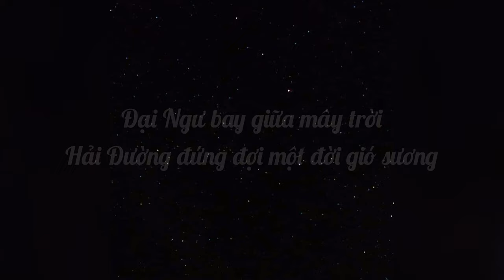[Jazz cổ phong] Múa ĐẠI NGƯ REMIX (BIG FISH) - Big Fish & Begonia Theme Song - Dance cover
"Đại Ngư bay giữa mây trời
Hải Đường đứng đợi một đời gió sương"
...cảm nhận bản phối mới của ĐẠI NGƯ như tiếng trống ngực thôi thúc. Trong giây phút khắc khoải đó, liệu sẽ có ...KỲ TÍCH xảy ra. Bạn có tin cuộc sống có kỳ tích, có vi diệu không?
Nếu mình tin rằng CÓ, vũ trụ sẽ hợp sức đấu phá cùng ta đấy.

Vui lòng bật nhạc lớn một chút hoặc đeo tai nghe để cảm nhận âm thanh "cực phê" nhé!

Style: Jazz cổ phong
Cover by: Chi Chi
Videography: From The Venus